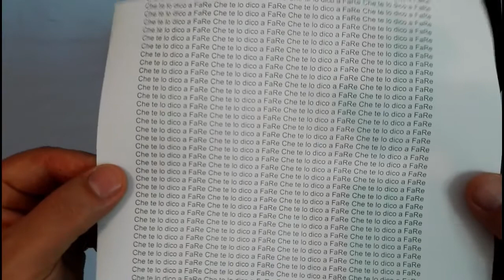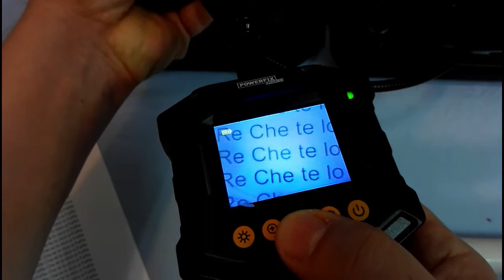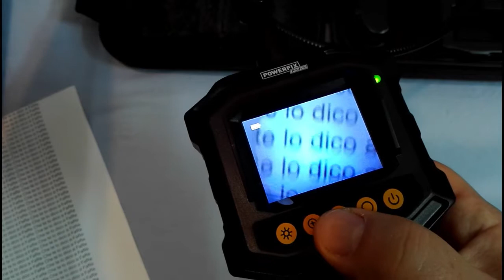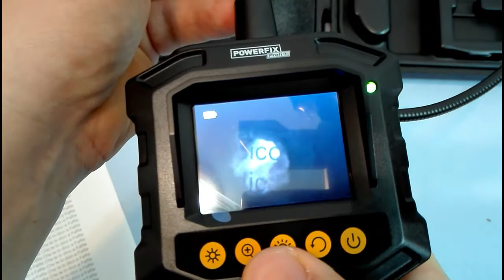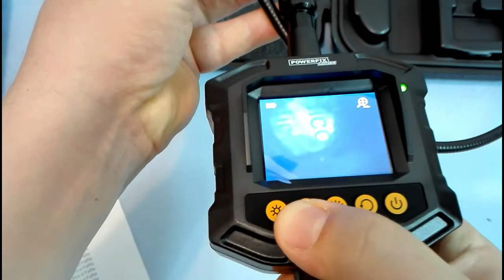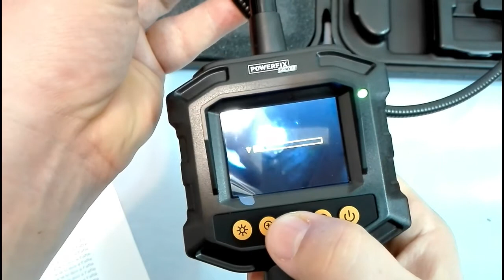Prova Test del tubo Telecamera endoscopica LIDL Powerfix Profi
Telecamera endoscopica LIDL
Per guardare all'interno di apparecchiature senza doverle smontare. Ideale per ispezione di autoveicoli, tubi e muri.
Cosa c'è là sotto? ce lo siamo sempre chiesti guardando la perdita del radiatore della macchina, un lavandino che gocciola, un groviglio di cavi elettrici che scompare nel muro. Sapere è potere, e un telecamera da esplorazione può salvarvi tempo prezioso, evitandovi di “rompere il muro” per scoprire cosa c’è sotto.

Per 49.99€, la marca PowerFix Profi ci offere una Telecamera Endoscopica con le seguenti caratteristiche:
- Perfetta per vedere dentro piccole cavità, tuberie o luoghi di difficile accesso.
- Adatta ad ambienti umidi (per es. tubi di scarico)
- Funzione zoom 2x 4x
- Display a colori
- Include: calamita, specchio, gancio, gancio doppio, cavo video, custodia e pile.
- Tre anni di garanzia.